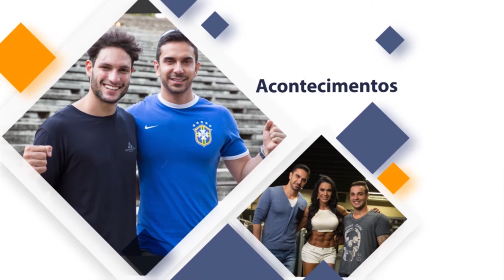Gente: Dr. Walter Zamarian (1 de 3)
Há 15 anos atuando como cirurgião plástico, o  doutor Walter Zamarian nos recebeu para um bate papo mais que especial. Os planos, os projetos e tudo o que está por vir você confere agora!!